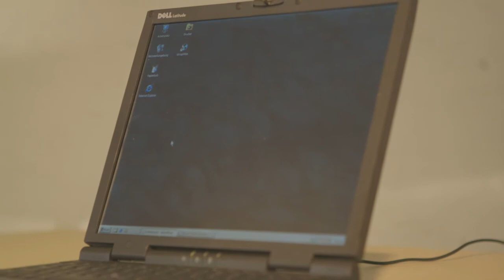MX 1230 Feuerlöschanlage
Minimax MX 1230 Feuerlöschanlage mit dem synthetischen Löschmittel Novec(TM) 1230 von 3M(TM)